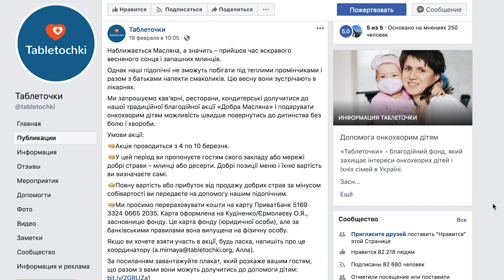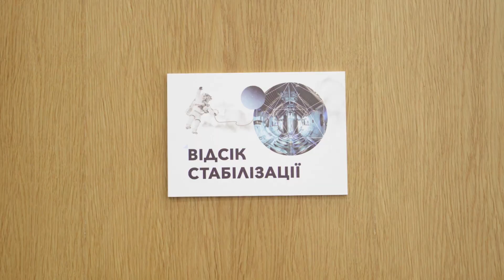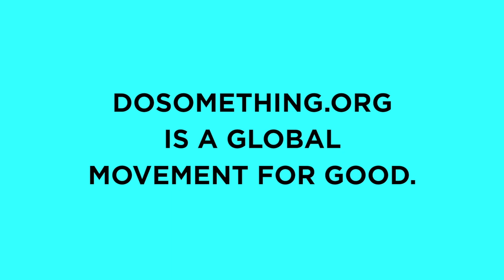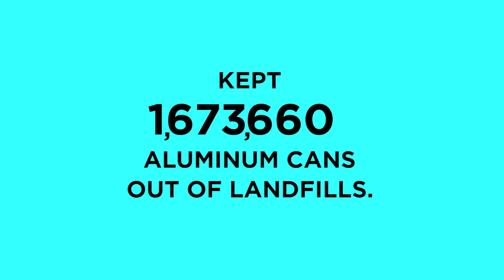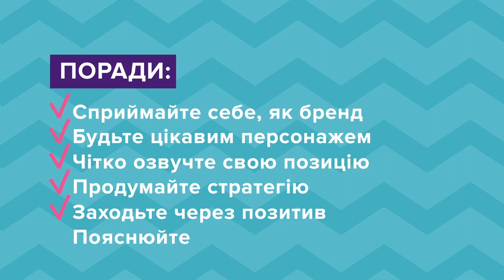Digital-комунікації громадських організацій — Innovations Together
Секрети комунікацій у соціальних мережах для громадських організацій у відео проекту InnovationsTogether.

Одні з найкращих спеціалістів зі сфери комунікацій розповідають на прикладі хороших кейсів про особливості діджитал-комунікацій громадських організацій.

З чого має починатися комунікація громадських організацій у соцмережах, як просувати свої публікації при відсутності бюджету, якою мовою краще спілкуватися зі своєю аудиторією та що може свідчити, що ваша сторінка взагалі не працює — про це читайте а також дивіться у другому відео проекту «Innovations Together».

Представники громадського сектору, зокрема керівниця ГО «Дивовижні» Марія Насєдкіна, а також найкращі спеціалісти зі сфери комунікацій, такі як директорка digital-агенції MokCo Таня Мокренко та директор зі стратегії в Banda Agency Ярослав Сердюк — діляться секретами діджитал-комунікацій для громадських організацій на прикладі хороших кейсів.

Нагадаємо, що проект ЄС для розвитку громадянського суспільства в Україні запустив новий відео проект InnovationsTogether — яскравий та цікавий YouTube формат, щоб поговорити про громадський сектор.